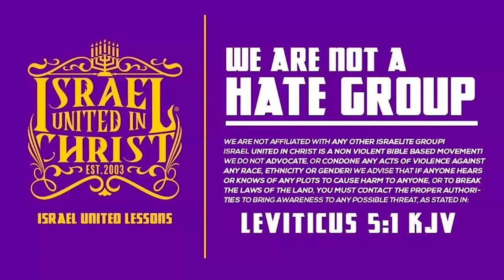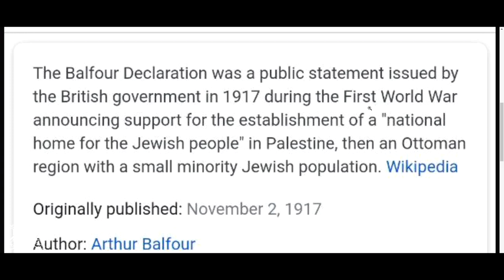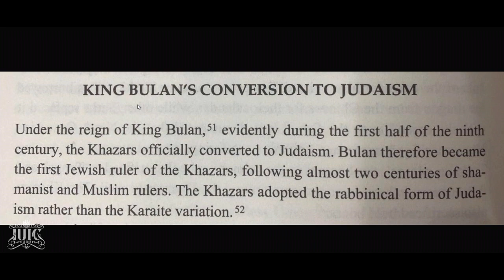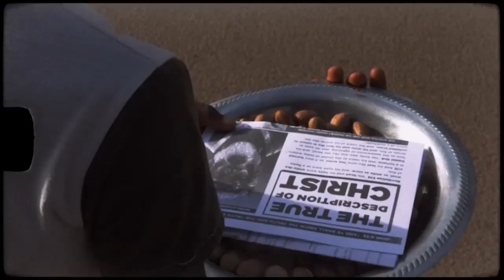IUIC | 15 Minutes with the Captains | Jewish Fables